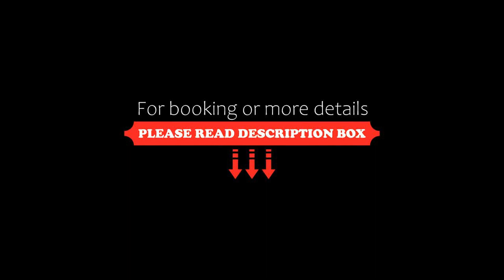Solec Prestigious Apartment, Warsaw, Poland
About Property:
Attractively set in the centre of Warsaw, Solec Prestigious Apartment offers a balcony. The Legia Warsaw Stadium and the National Museum in Warsaw are within 1.8 km and 1.3 km of the apartment, and free WiFi is provided.

The apartment consists of 1 bedroom, a living room, a fully equipped kitchen with an oven and a kettle, and 1 bathroom with a shower and free toiletries. Towels and bed linen are available in the apartment.

Property Type: Hotel
Address: 6C Okrąg, Sródmiescie, 00-407 Warsaw, Poland
Searching For
1. Solec Prestigious Apartment - Warsaw - Poland
2. Solec Prestigious Apartment - Warsaw - Poland Address
3. Solec Prestigious Apartment - Warsaw - Poland Rooms
4. Solec Prestigious Apartment - Warsaw - Poland Amenities
5. Solec Prestigious Apartment - Warsaw - Poland Offers and Deals
Audio Credit:
Track Title: Subway Dreams
Artist: Dan Henig